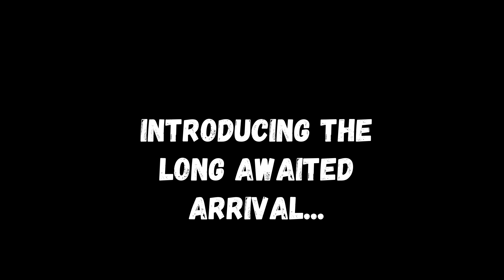SCUM: The Expendables: Dawn Of The Spud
LORD OF THE SPUDZ has arrived! Finally, the long awaited younger brother of mine has aquired a pc, and so we have been recording, waiting for this exact moment.